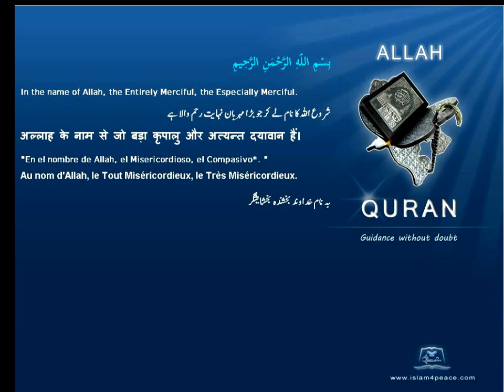Quran German Only 081 التكوير At Takwir The OverthrowingMeccan Islam4peace com